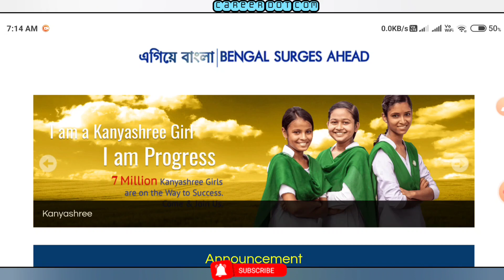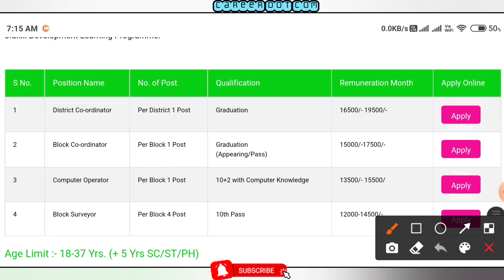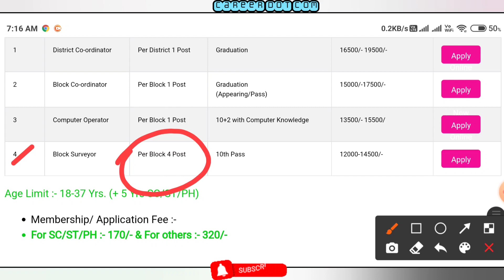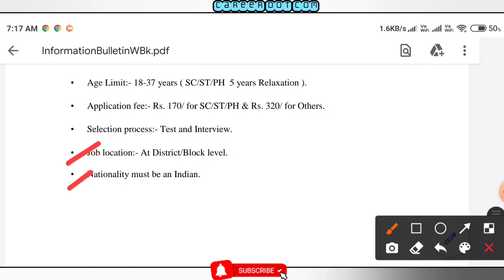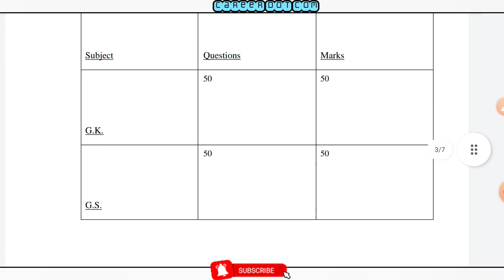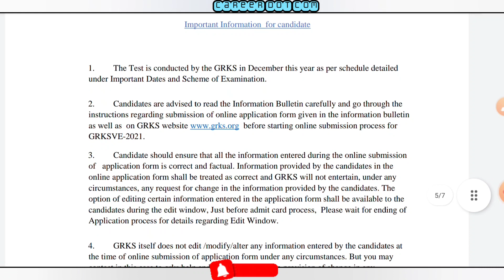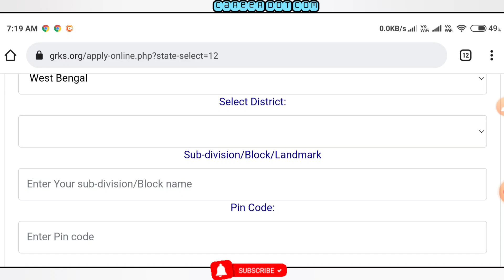মাধ্যমিক ও উচ্চমাধ্যমিক পাশে রাজ্যে প্রতিটি ব্লকে কর্মী নিয়োগ | WB Block Co-ordinator Recruitment